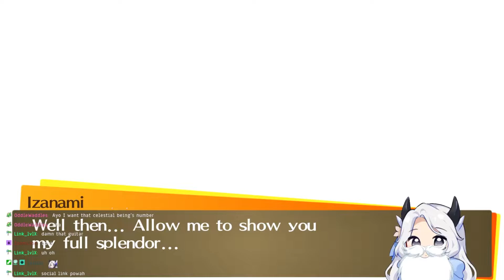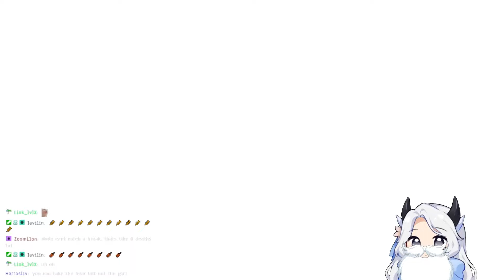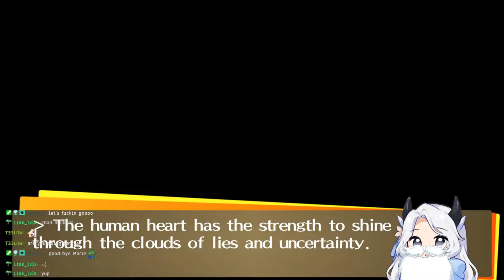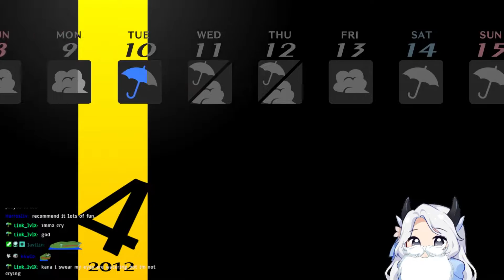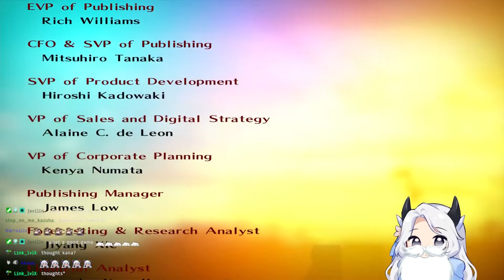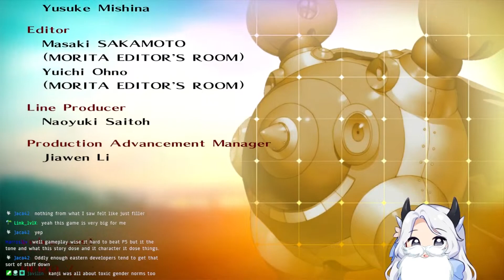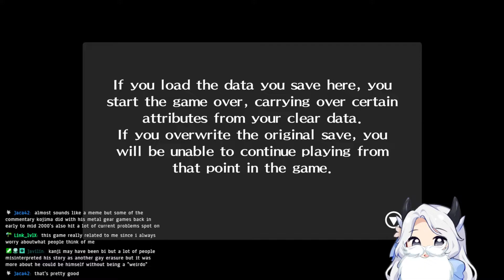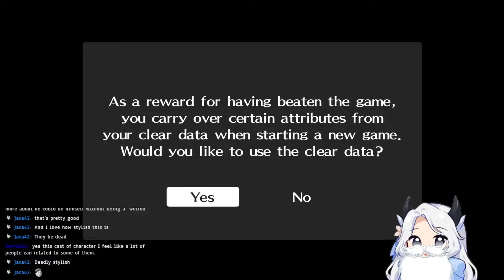xxKanade Plays Persona 4 Golden - Episode 37 (Ending)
This segment was streamed October 7, 2022.